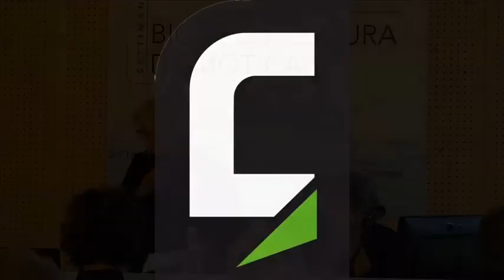Convegno: "Ricostruire Dove e Come"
Settimana della Bioarchitettura e della Domotica - L'intervento di Carla Ferrari, Studio Ferrari arch. Carla, Modena, nel corso della prima giornata della Settimana della Bioarchitettura e della Domotica dedicata al tema "Ridare valore al futuro: ricostruire, riqualificare con efficienza gli edifici pubblici"